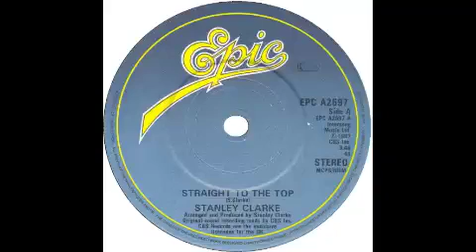Stanley Clarke - straight to the top - Raresoulie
80's modern soul